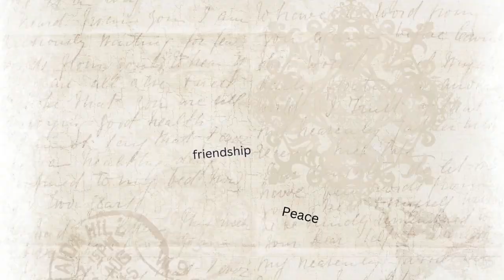GTBC: Chatty: Surprise Gift I Am Grateful.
Mental Health Resources:
National Institute of Mental Health:

Text CONNECT to 741741.